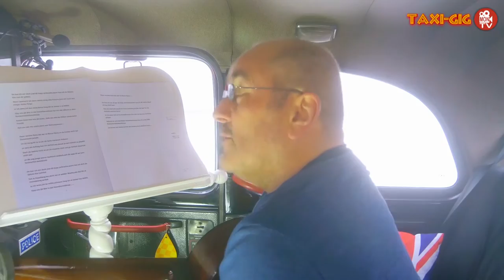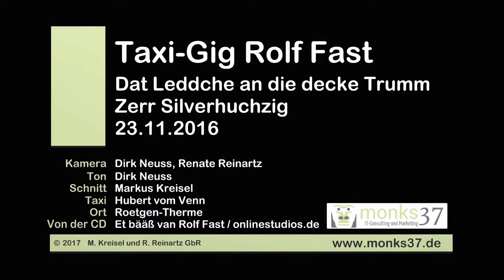MON TV Taxi Gig - Rolf Fast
Er ist ein echter Mundart - Poet: Rolf Fast aus Monschau.
In seiner Musik spielt seine Heimatstadt eine besondere Rolle. Aber nicht nur - Rolf Fasts Lieder sind wie das Leben: amüsant, nachdenklich, melancholisch, lustig und nicht selten selbstironisch.
Und das alles im besten Monschauer Platt !
Bei uns zu Gast im MON TV London-Taxi: der Monschauer Liedermacher Rolf Fast !